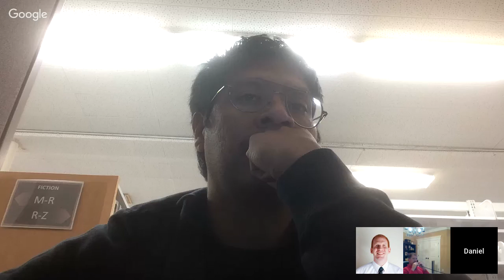M221 Group 1 Lesson 23